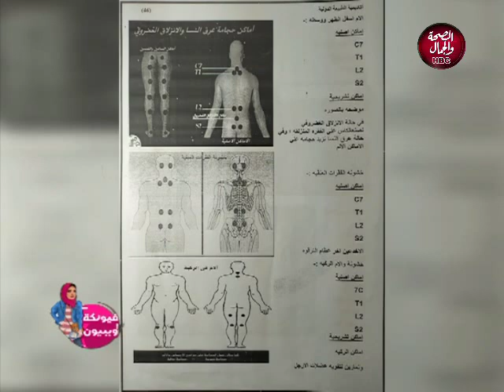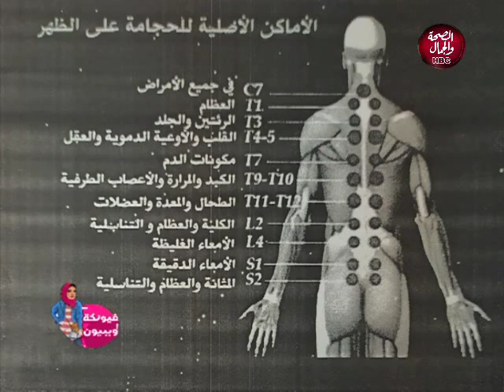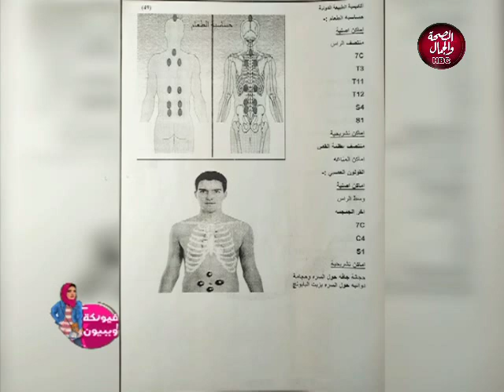فيونكة و بيبيون | تعرف على فوائد العلاج بالحجامة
تقديم | مروة حسن
و في ضيافتها | أ/ منال عبدالله..أخصائي حجامة و مساج و علاج طبيعي